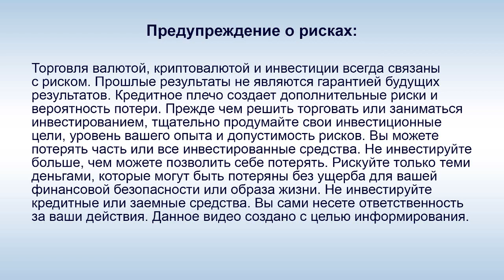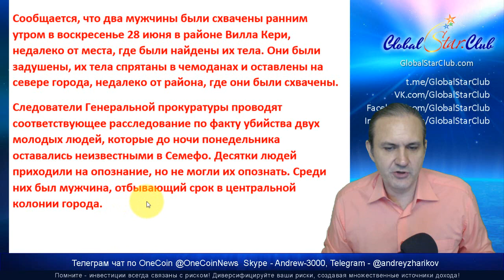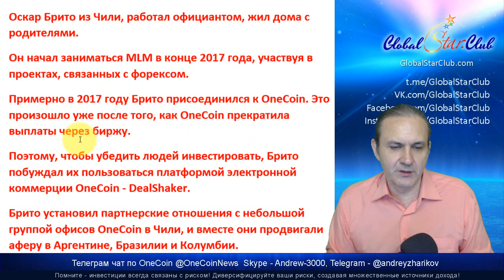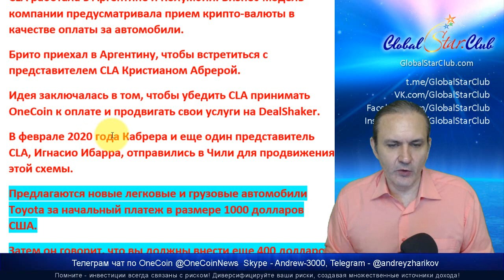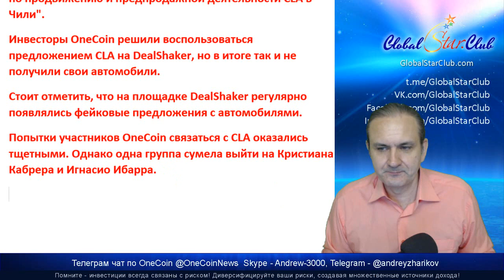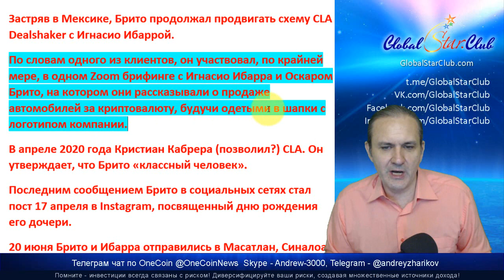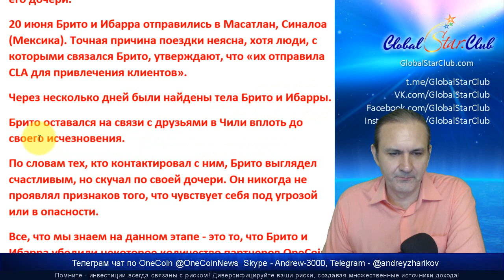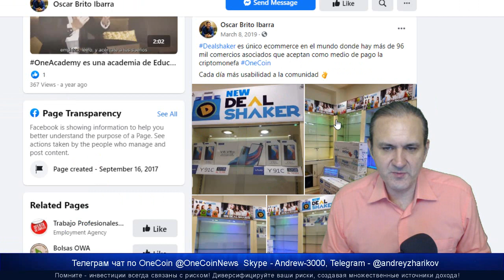2 партнера OneCoin найдены убитыми в Мексике